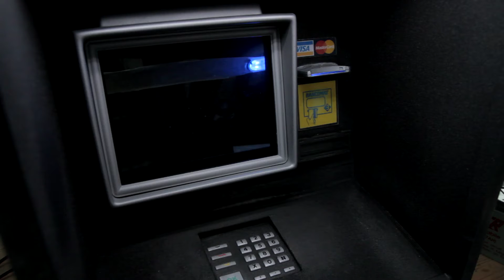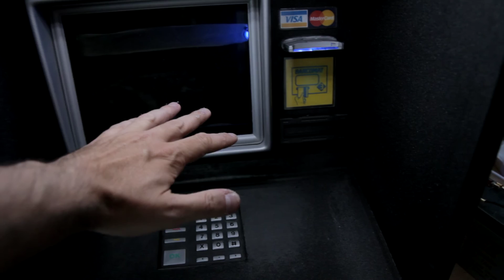Costruzione bancomat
Pezzo di scenografia per il cortometraggio BANCOMAT...TO!